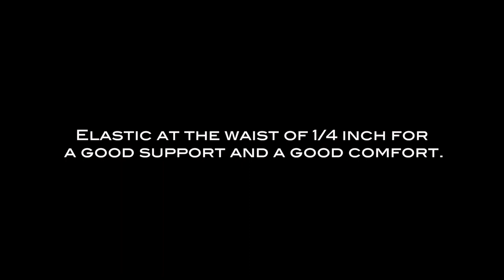Underwear for men - Powernet String